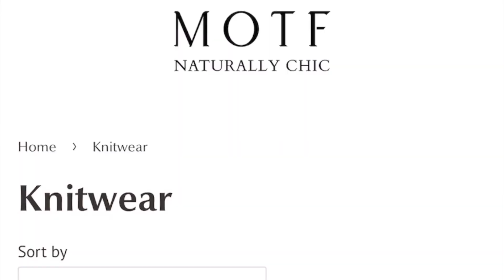MOTF try-on haul | تجربة ملابس جديدة 📦naturally chic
MOTF PREMIUM OVERSIZED PU LEATHER BLAZER
Chicness comes naturally to the MOTF Woman